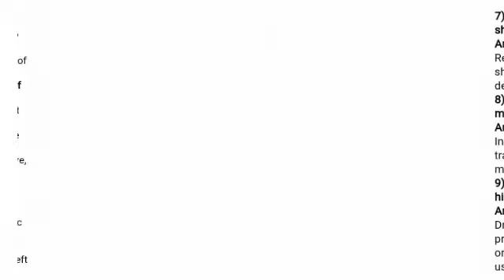STD-11 SUBJECT -B. K CHAPTER -3 JOURNAL [FULL SOLVED ][QUESTION AND ANSWER ][AP CLASSES ]